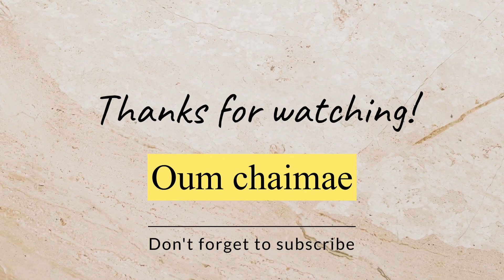غداء متنوع 😋 moroccanexplorers kuwait_kuwait lovemorocco #exploremorocco #